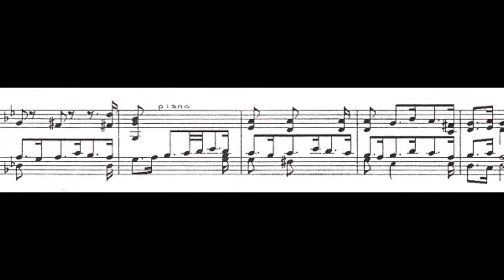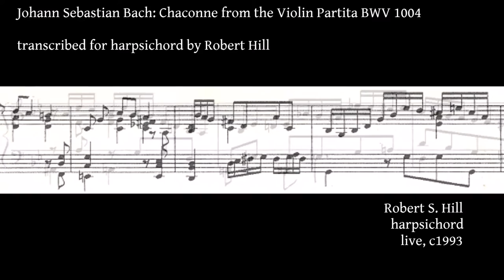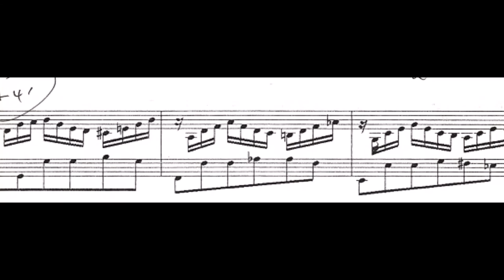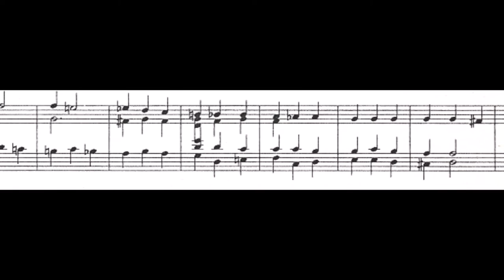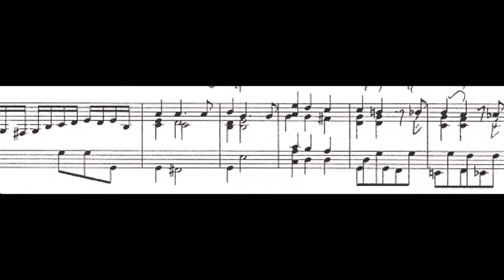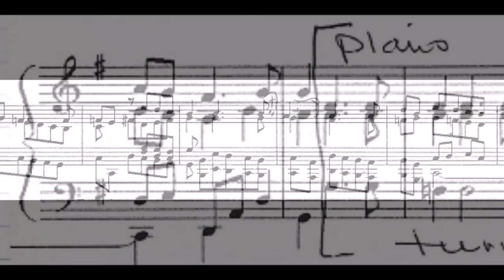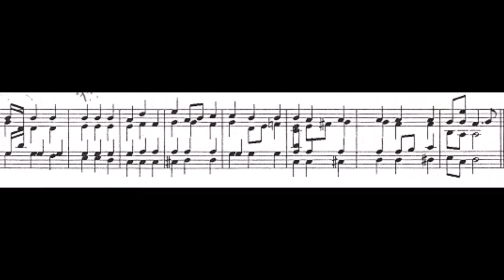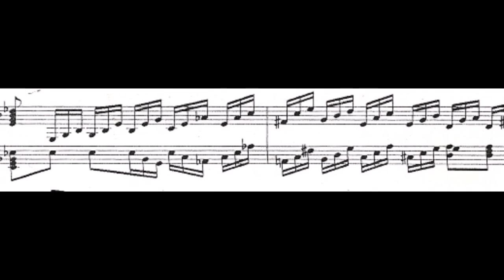J S Bach: Chaconne BWV 1004. Robert Hill, harpsichord (live, c1992)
St. Ulrich